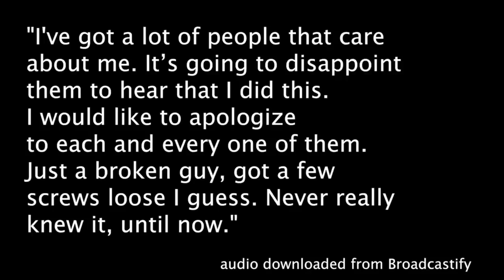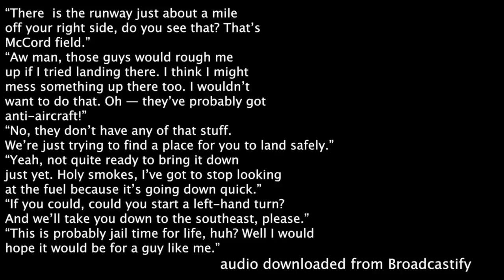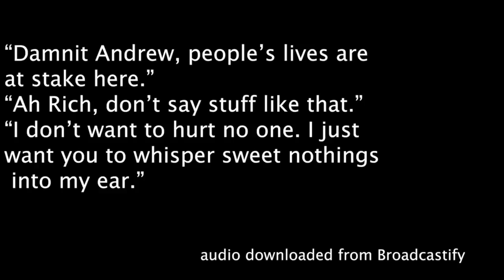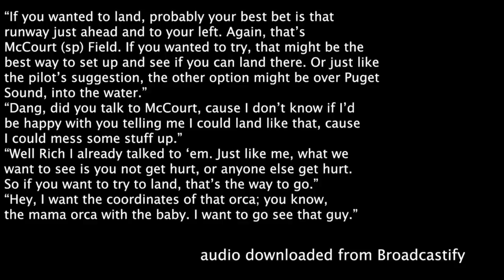Full Audio Plane Hijacker 8/112018